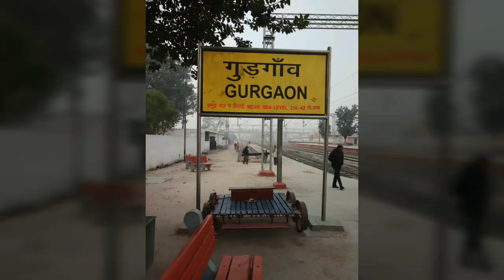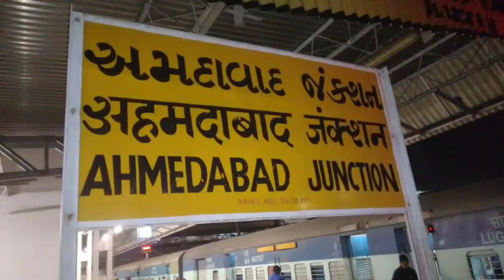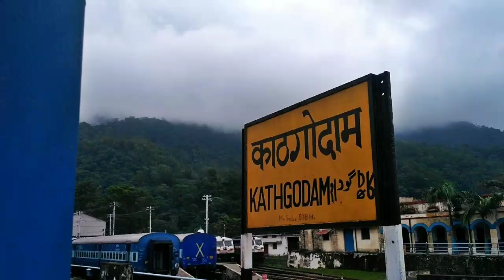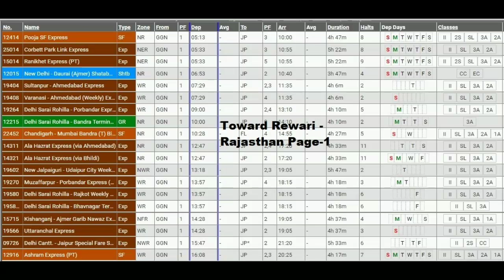Gurgaon Railway Train Complete Information ( गुडगांव रेलवे स्टेशन)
City bus route No. 116 (Railway station to Huda Metro, Fare Rs 20 Time 35 min)
Passenger Train toward Delhi --
5:05, 6:50, 7:25(New Delhi), 7:45, 8:30, 11:10, 12, 2:30, 4:10(ND Meerut), 5, 6:20, 8:45
Toward Rewari
4:20, 6:30, 8:10, 10:40, 12:20, 3pm, 5:20, 7:20, 9:10
Farukhnagar _ 9:40, 12,

GGN Station Time table (May 2019)
Train Origin Arrival Departure Sun Mon Tue Wed Thu Fri Sat
Adi Sj Rajdhani (12958) New Delhi 20:44 20:46 Y Y Y Y Y Y Y
Ajmer Shtbdi (12015) New Delhi 06:54 06:56 Y Y Y Y Y Y Y
Dee Bdts G Rath (12215) Delhi Sarai Rohilla 09:52 09:54 N Y Y N Y N Y
Ala Hazrat Express (14311) Bareilly Junction 12:35 12:37 Y N N N Y Y N
Ala Hazrat Express (14312) New Bhuj 13:23 13:25 Y N Y N Y N N
Bareilly Express (14322) New Bhuj 13:23 13:25 N Y N Y N Y Y
Farukhnagar Saharanpur Express (14545) Farukhnagar 13:52 13:53 Y Y Y Y Y Y Y
Dli Jsm Express (14659) Old Delhi Junction 18:30 18:32 Y Y Y Y Y Y Y
Dee Sujh Exp (14705) Delhi Sarai Rohilla 07:53 07:55 Y Y Y Y Y Y Y
Ranikhet Exp (15013) Bhagat Ki Kothi 19:43 19:45 Y Y Y Y Y Y Y
Ranikhet Express (15014) Kathgodam 05:31 05:33 Y Y Y Y Y Y Y
Dee Bdts Exp (19030) Delhi Sarai Rohilla 16:36 16:38 N N N N Y N N
Haridwar Mail (19105) Ahmedabad Junction 04:01 04:03 Y Y Y Y Y Y Y
Hw Adi Mail (19106) Haridwar Junction 23:22 23:24 Y Y Y Y Y Y Y
Dee Porbndr Exp (19264) Delhi Sarai Rohilla 08:58 09:00 N Y N N Y N N
Pbr Motihari Express (19269) Porbandar 18:38 18:40 N N N N Y Y N
Pbr Express (19270) Muzaffarpur Junction 13:51 13:52 Y Y N N N N N
Sultanpur Express (19403) Ahmedabad Junction 22:41 22:43 N N Y N N N N
Sln Adi Exp (19404) Sultanpur Junction 07:26 07:28 N N N Y N N N
Adi Varanasi Express (19407) Ahmedabad Junction 13:34 13:36 N N N N Y N N
Bsb Adi Exp (19408) Varanasi Junction 07:26 07:28 N N N N N N Y
Uttaranchal Express (19565) Okha 09:16 09:18 N N N N N Y N
Uttaranchal Exp (19566) Dehradun 14:25 14:27 Y N N N N N N
Aii Njp Exp (19601) Udaipur City 13:34 13:36 N N N N N N Y
Njp Udz Express (19602) New Jalpaiguri 13:27 13:28 N Y N N N N N
Corbet Prk Link (25014) Ramnagar 05:31 05:33 Y Y Y Y Y Y Y
Hwh Jsm Exp (12371) Kolkata Howrah Junction 11:29 11:30 N Y N N N N N
Jsm Hwh Sf Exp (12372) Jaisalmer 13:34 13:36 N N N N Y N N
Aii Jat Express (12413) Ajmer Junction 20:56 20:58 Y Y Y Y Y Y Y
Jammu Aii Express (12414) Jammu Tawi 05:16 05:18 Y Y Y Y Y Y Y
Dee Bkn S F Ex (12457) Delhi Sarai Rohilla 00:07 00:09 Y Y Y Y Y Y Y
Mandor Express (12461) Old Delhi Junction 22:11 22:13 Y Y Y Y Y Y Y
Ashram Express (12916) Old Delhi Junction 16:06 16:08 Y Y Y Y Y Y Y
Chetak Express (12981) Delhi Sarai Rohilla 20:13 20:15 Y Y Y Y Y Y Y
Jp Double Dcker (12986) Delhi Sarai Rohilla 18:08 18:10 Y Y Y Y Y Y Y
Cdg Sup Fast (22451) Mumbai Bandra Terminus 11:26 11:28 N Y N N Y N N
Cdg Bdts Sf Exp (22452) Chandigarh Junction 10:15 10:17 Y N N Y N N N
Ju Dee Sup (22481) Jodhpur Junction 04:48 04:50 Y N N Y N N N
Dee Ju Sup (22482) Delhi Sarai Rohilla 22:59 23:01 N Y N N Y N N
Bikaner - Delhi Sarai Rohilla (4d/w) Sf Special (04725) Bikaner Junction 05:34 05:36 N Y Y N Y N Y
Dee Bkn S F Special (04726) Delhi Sarai Rohilla 00:09 00:11 Y N Y Y N Y N
Bdts G R Spl (2994A) Delhi Sarai Rohilla 09:52 09:54 N N Y N N N N
Dli Rtgh Spl (04043) Old Delhi Junction 05:45 05:47 Y Y Y Y Y Y Y
Dli Jsm Express (14059) Old Delhi Junction 18:35 18:37 Y Y Y Y Y Y Y
Jsm Dli Express (4060) Jaisalmer 09:56 09:58 Y Y Y Y Y Y Y
Uttaranchal Exp (9266) Dehradun 14:25 14:27 Y N N N N N N
Uttaranchal Exp (9265) Okha 09:21 09:23 N N N N N Y N
Dee Aii Superfast Special (09628) Delhi Sarai Rohilla 16:37 16:39 N Y N Y N N Y
Udz Awr Special (09706) Delhi Sarai Rohilla 15:40 15:42 N N N N N N Y
Aii Jan Shatabd (12066) Delhi Hazrat Nizamuddin 16:37 16:39 Y N N N N Y N
Dee Rjt Express (19580) Delhi Sarai Rohilla 13:52 13:54 N N N N N Y N
Aii Sln Express (19603) Ahmedabad Junction 22:41 22:43 N N Y N N N N
Sln Aii Express (19604) Sultanpur Junction 07:26 07:28 N N N Y N N N
Jp Double Dcker (22986) Delhi Sarai Rohilla 18:08 18:10 Y Y Y Y Y Y Y